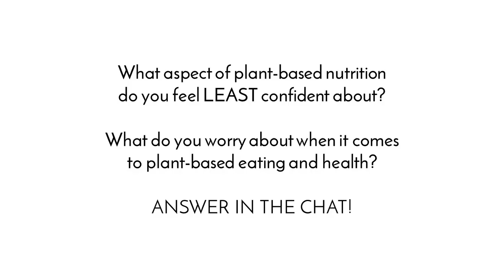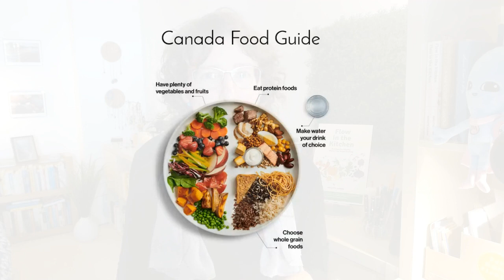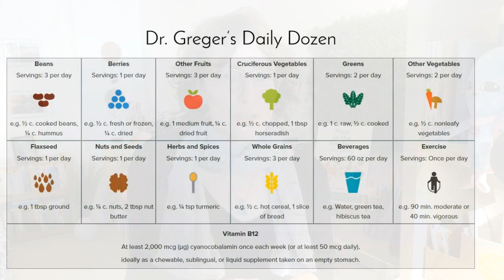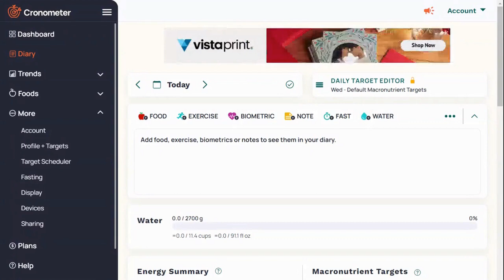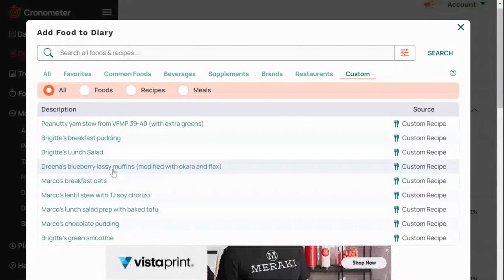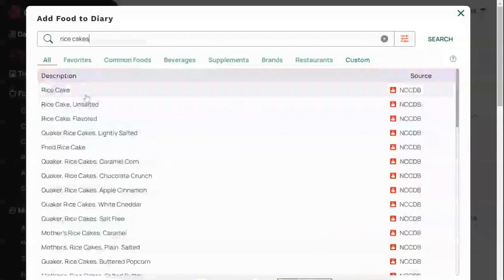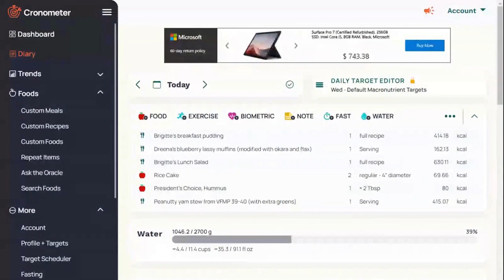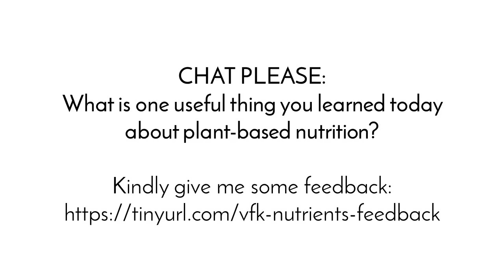How to Fit All the Nutrients You Need in Everyday Plant-Based Meals (replay)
Have you ever wondered if you can truly get all the essential nutrients from everyday plant-based meals? You’re not alone. Many people question whether a vegan or plant-based diet can fully satisfy their nutritional needs.

Can a plant-based diet provide every nutrient your body demands? Absolutely!

But does it do so automatically? Not quite.

With just a bit of foresight and planning, you can ensure that your vegan, plant-based meals are both delicious and nutritionally complete, allowing you and your loved ones to thrive today and for many years to come. Watch to discover how!

In this one hour talk and Q&A, you will:

- Discover useful frameworks to guide your everyday food choices and weekly meal planning.
- Examine how nutrients from common plant-based meals add up over the course of the day to meet your nutrition needs.

IMPORTANT: This workshop is about healthy plant-based nutrition at all ages, with the goals of fueling vitality and preventing disease. I will not address nutrition in the context of managing or reversing health issues. If you struggle with specific health problems, I warmly encourage you to consult a plant-friendly health professional.

This is a replay of my live talk and Q&A from October 25th, 2023.

Need help planning tasty and nutritious plant-based dinners? Learn more about the Vegan Meal Plans today

Check out my book Flow in the Kitchen: Practices for Healthy Stress-Free Vegan Cooking.